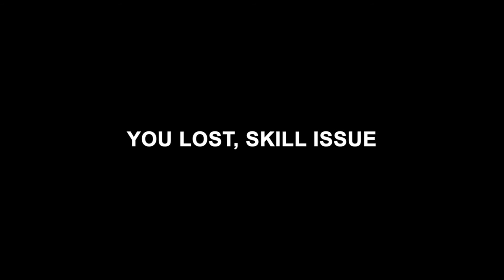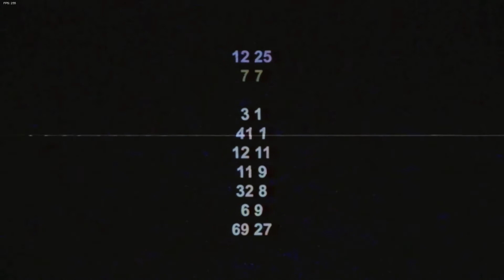My childhood nightmare has a Friday Night Funkin' mod :/ [Sonic.exe]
When i saw dis character as a kid i was soo scared by dis character that i littarly had a nightmare about it :/